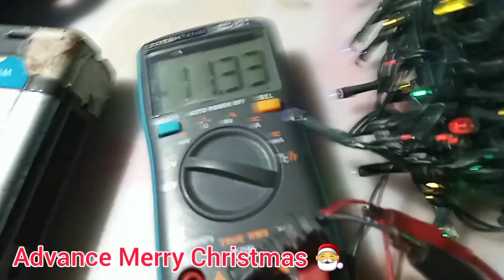DIY CHRISTMAS LIGHT 3V 7PARTS ONLY WITH CONTROL